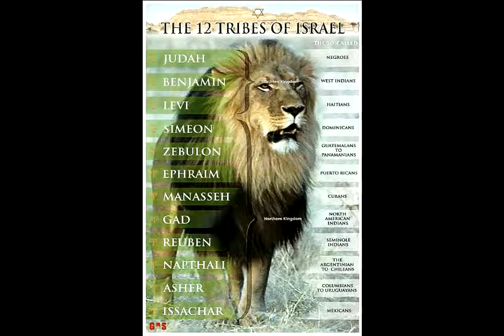Blood moon mini clip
JESHURUN LIONS HEBREW ISRAELITE